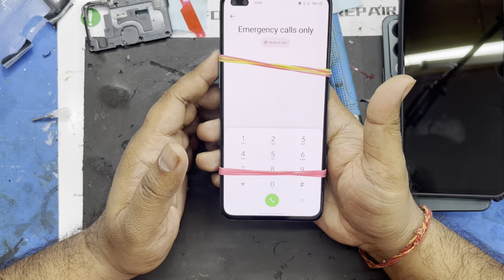OnePlus Nord Broken Display Change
Hello friends..